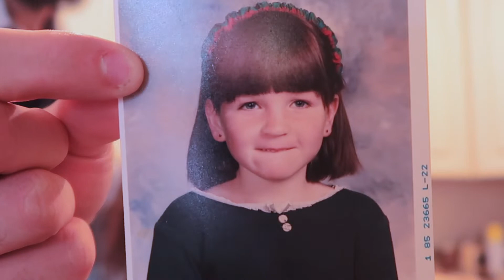Quarantine Vlog Day 27 | new puppy, flower hack, grocery haul